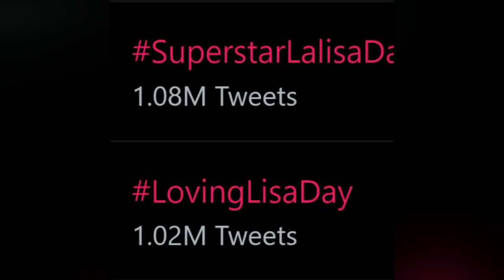LISA LAYAKNYA PRINCESS DISNEY DI PERAYAAN ULANG TAHUN NYA, HOONY WINNER UCAPKAN HBD KE LISA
Foto lisa blackpink terbaru membuat fans histeris, lisa tampil cantik layaknya princess disney dihari perayaan ulang tahunnya bersama keluarga di Thailand,
sementara itu hoony member winner mengucapkan hbd ke lisa di live instagramnya. simak selengkapnya di video

cr : fanbase, fancam, yg entertainment